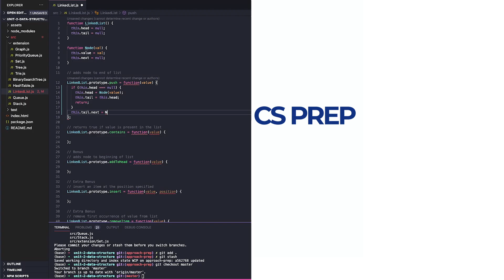$10K for 10K: New Scholarship for Codesmith’s YouTube Community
To celebrate the growth of the Codesmith community on YouTube, Codesmith is launching $10K for 10K - a new full-tuition scholarship for JavaScript for Beginners and CS Prep.

Through the $10K for 10K initiative, an additional $10,000 have been added to the Codesmith Scholarship Fund - our main fund that supports underrepresented communities in the tech industry. The 10 JavaScript for Beginners and 8 CS Prep scholarships are eligible for cohorts starting in 2022 and will be allocated on a first-come, first-serve basis.

JavaScript for Beginners is a 2-day, part-time, remote program designed for beginners (no coding experience required). The program will teach you JavaScript fundamentals, as well as provide a broader context to how coding works.

CS Prep is a 2-week, part-time, remote program that will take you under-the-hood of JavaScript, solidify your foundation, and help develop your engineering best practices.

Thank you for being a part of the Codesmith community!

Follow Codesmith to stay updated!